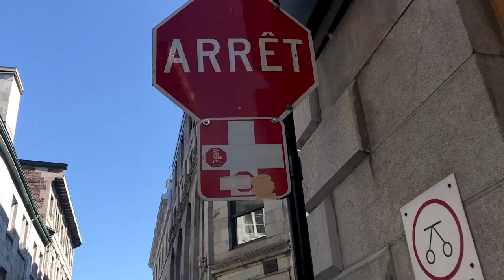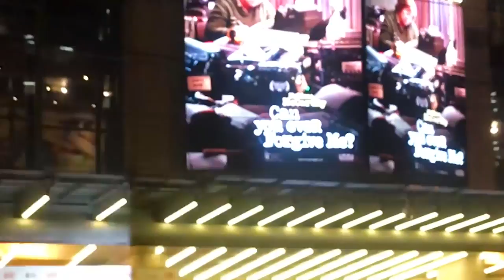O melhor de Montreal e Toronto - Viagem pro Canadá | Giselle de Prattes